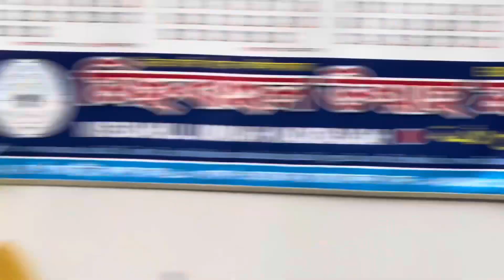আজকে আবার ঘরে নতুন করে কী পার্সেল আসলো ??? || BD Rimna Vlog || Daily Vlogs || 2024 Vlogs